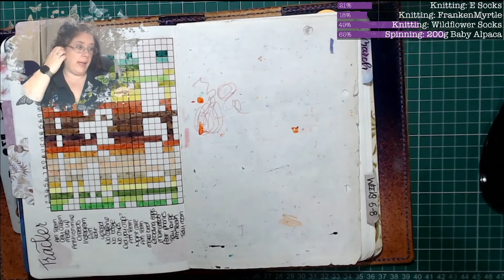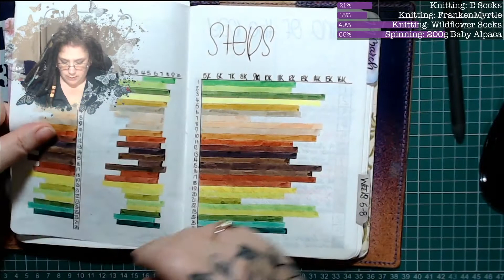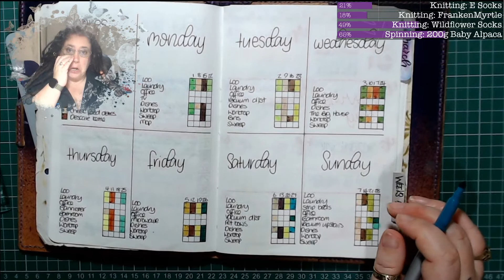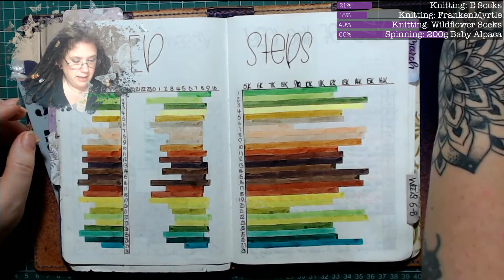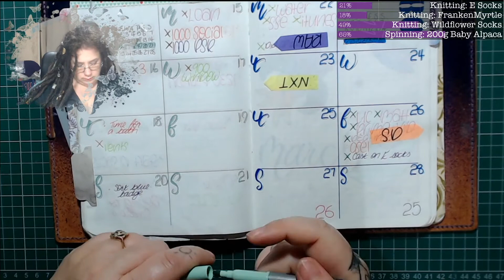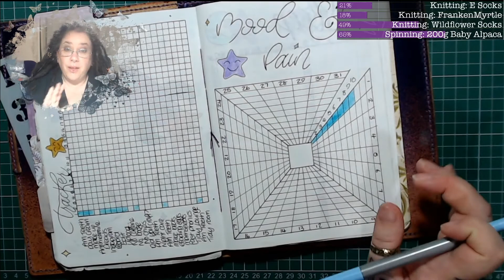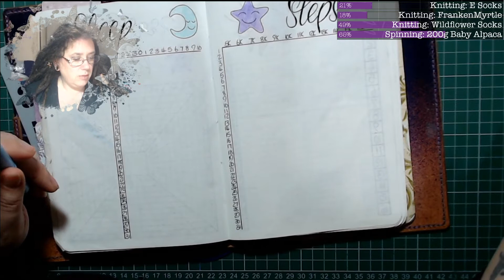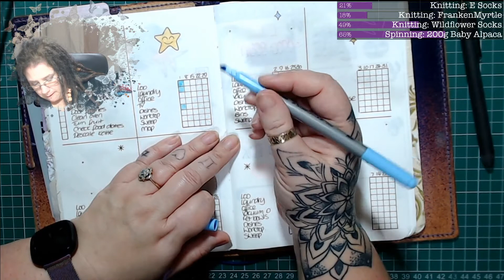TIMB 1st March 2021